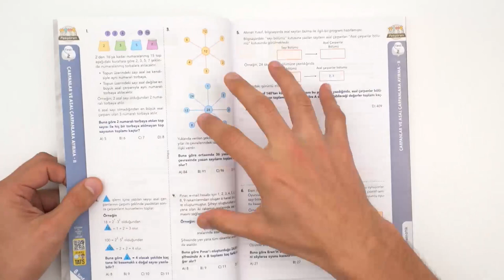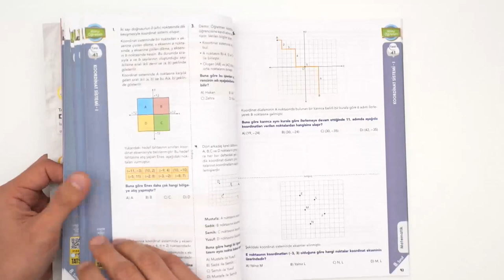8. Sınıf Matematik Dinamo Soru Bankası ÇIKTI!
8.Sınıf Matematik Dinamo Soru Bankası ÇIKTI! Detaylı incelemek ve sahip olmak için hemen buraya tıklayabilirsin
Bu kitapla, "Konu Öğreten" testler ile bilmen gereken konuları öğrenerek ilk adımı atacak, "Pekiştiren" testlerle öğrendiğin konuları sağlamlaştıracak, "Ünite Tekrar" testleri ile ünitelerin sonunda seçici sorularla kendini sınayarak son adımı tamamlayacaksın. 😎